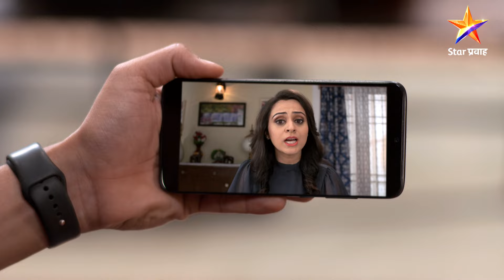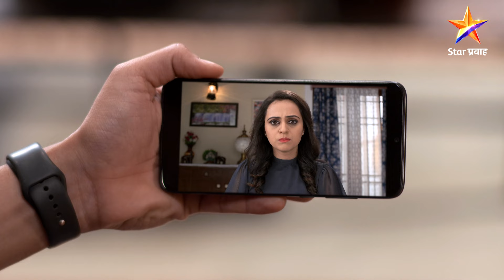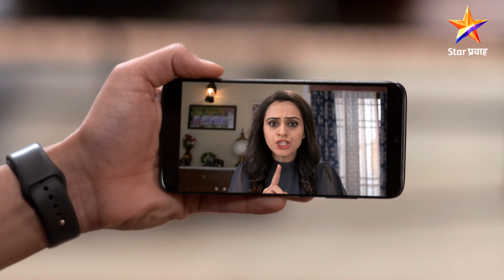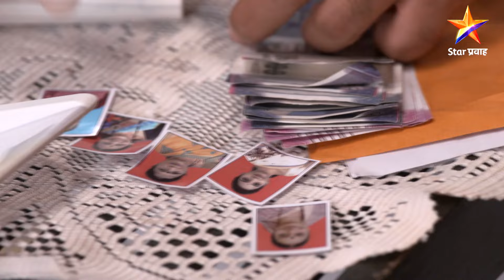Phulala Sugandh Maticha|फुलाला सुगंध मातीचा|Full Episode 364|जिजीआक्का करणार दानधर्म !